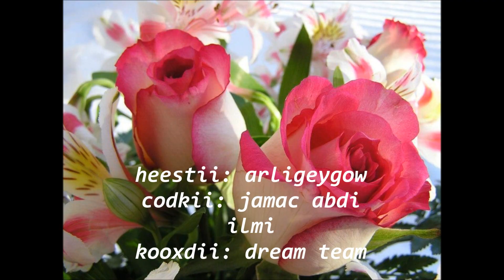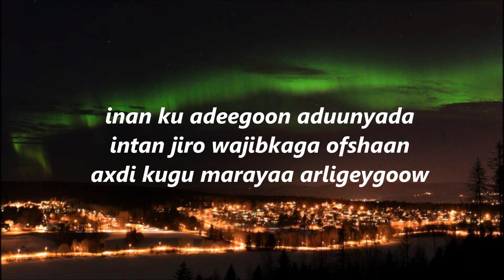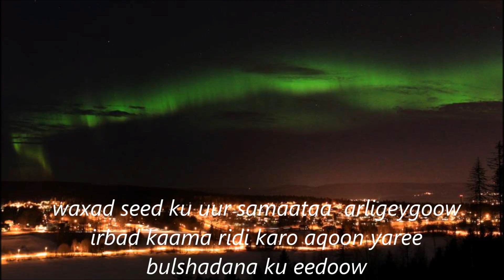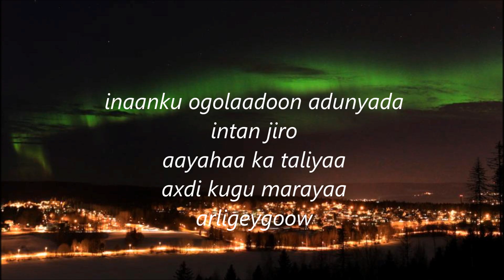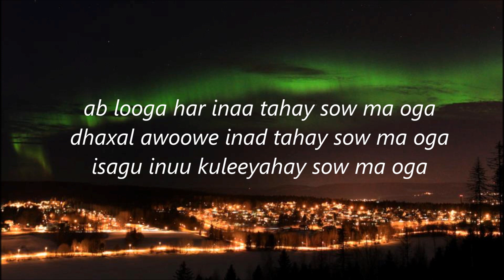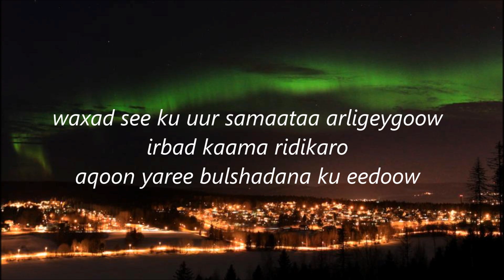WITH LYRICS HEESTII ARLIGEYGOOW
arligeygow lyrics
iftiinkii arlaadii production